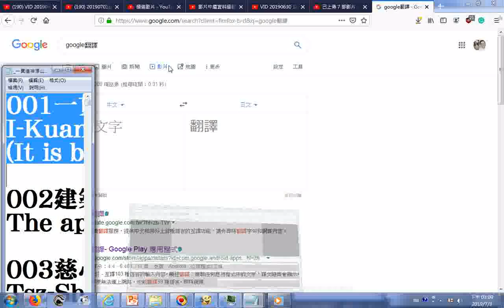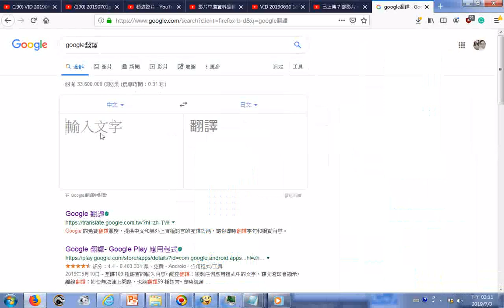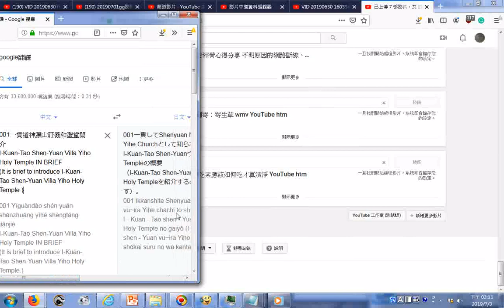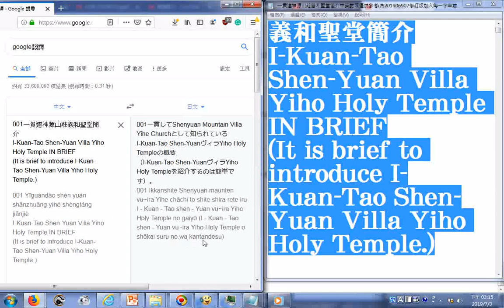20190703探索線上Google翻譯測試翻譯一貫道神源山莊義和聖堂簡介中英對照20130819 txt只做第一句測試然後按喇叭聽聲音可對照電腦報讀程式Balabolka逐字唸的聲音